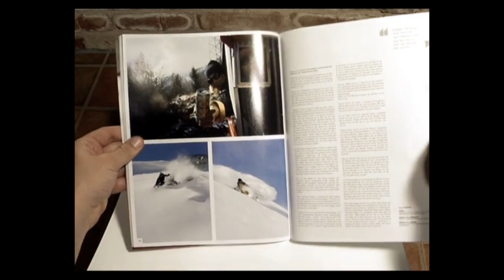Шведский не спортивный бренд APPERTIFF представляет! Доступные цены и хорошее качество.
Это довольно небольшой шведский бренд.  Как часто случается, его основатели – обычная тусовка любителей сноубординга и скейтбординга.  Случилось это в 2006 году. И начали они с обычных тапок, в которых вся команда любила отдыхать в баре после хорошего дня на сноуборде. Первоначальное название бренда Tiffler. Так они назвали свои тапки. Но, тапки уже давно стали веселой историей из бара…
Сегодня это хардкорные сноубордисты, которые делают оптику и головные уборы для райдеров и людей интересы которых связаны с сноубордом. Основными продуктами являются очки, маски и кепки, за которыми следуют шторы, шляпы и одежда (футболка, толстовки)  в стиле стрит-сноубордистов.

Все маски Appertiff тут!